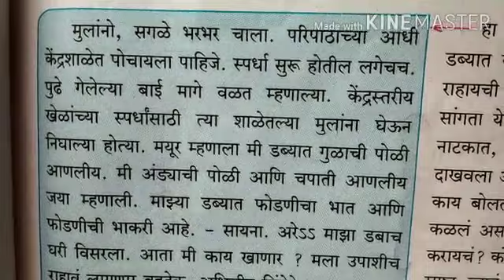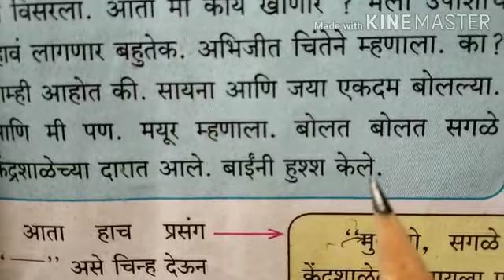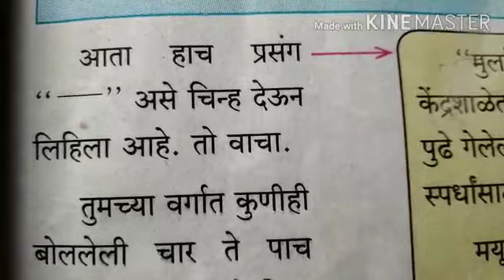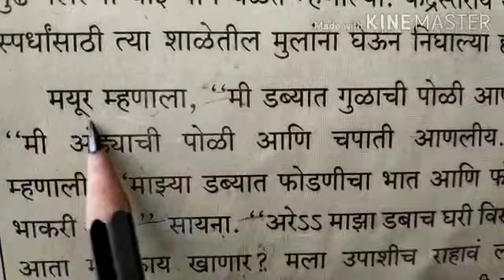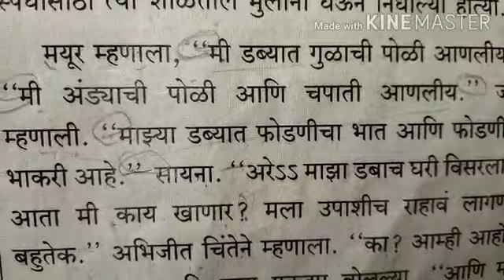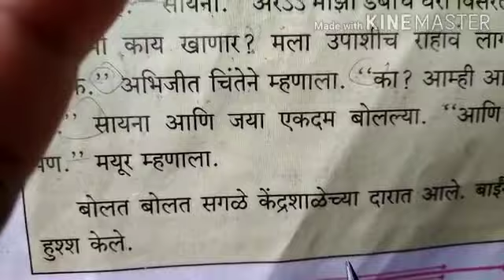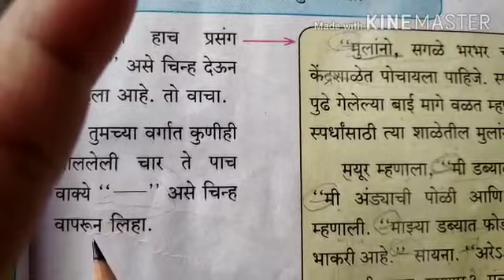३ री मराठी पान नं २५ कोण बोलत ते आम्हो शोधतो savita ramesh phirodia prashala, Ahmednagar